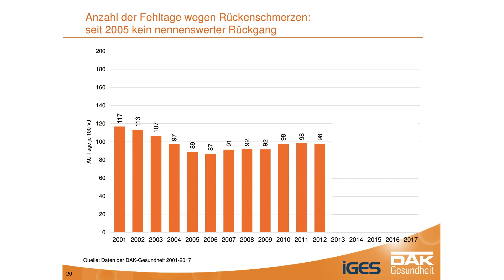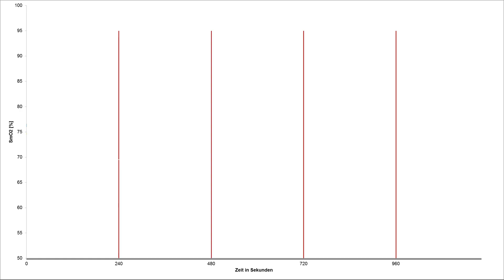3D Bürostuhl für mehr Bewegung am Arbeitsplatz - Hintergründe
Physiotherapeuten, Ergonomen und Orthopäden sind sich einig: Der Stoffwechsel des menschlichen Organismus ist in erster Linie für das Laufen optimiert. Gelenke, Bindegewebe und Muskulatur sind daher auf möglichst häufige und vielfältige Bewegungen angewiesen.
Gemeinsam mit Wissenschaftlern an der Deutschen Sporthochschule Köln haben wir deshalb die patentierte Trimension® entwickelt, die sich nun schon fast zehn Jahre und über 500.000-fach weltweit bewährt. Seht hier die Hintergründe.